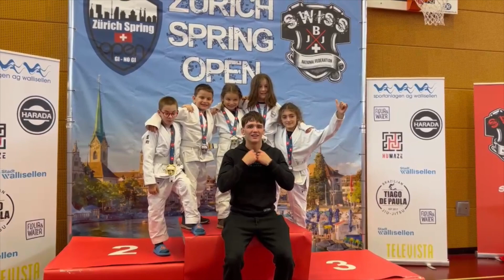These kids are killers! Vlog #19 - Giuliano Spera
My name is Giuliano Spera and I am 21 years old.
I am a professional Brazilian Jiu Jitsu Athlete from Germany living in Bern.
I train at Alvorada Jiu Jitsu Bern under my teacher Johnif Rocha.
I am a full time competitor fighting all over the world.